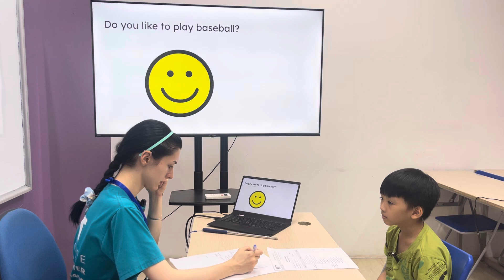Minh Bảo EOW2HL